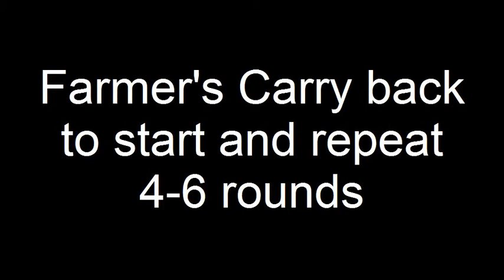Fun With Tires #1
Today's workout proves you don't need a lot of expensive equipment to get a good butt kicking.  The whole workout is done with nothing more than a double wide tractor trailer tire and a 16lb sledge hammer.